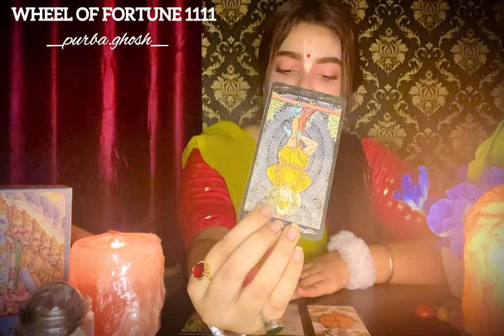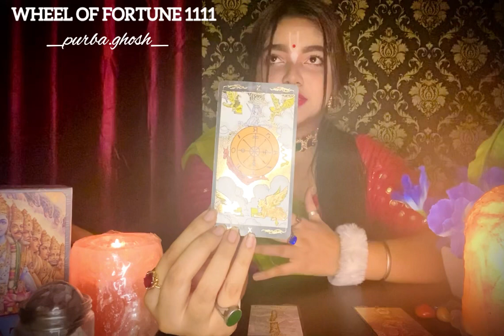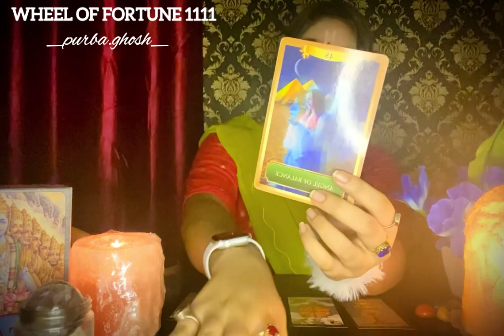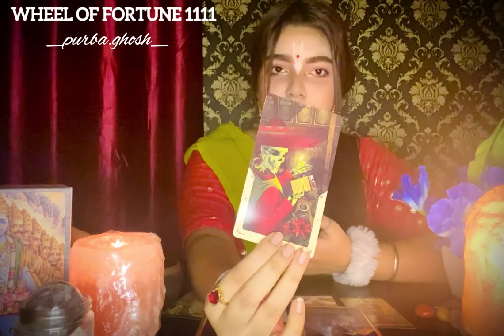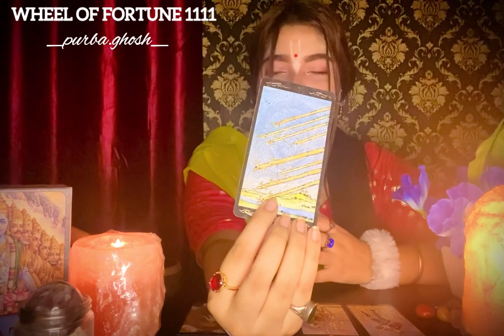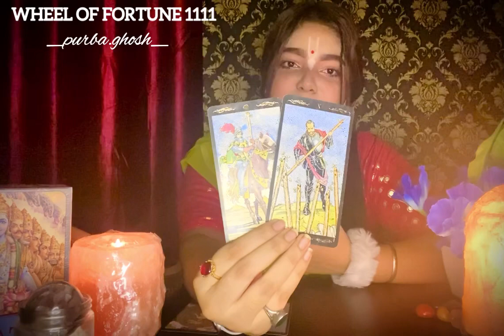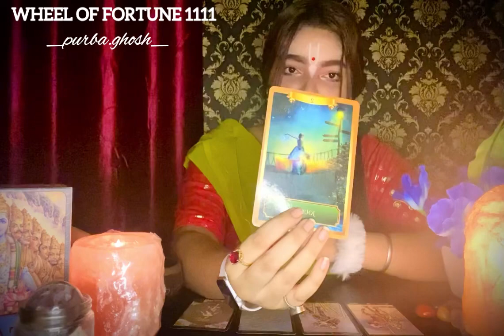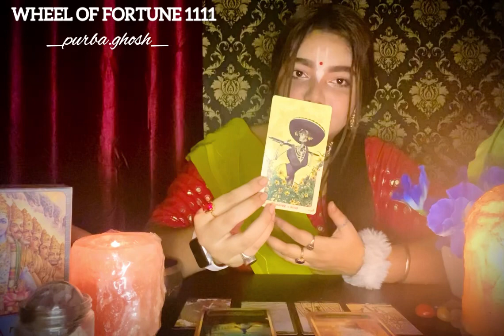YOUR FUTURE SPOUSE 💖- First meeting,Timing,Marriage & Impressions Timeless pick a card Tarot Hindi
Hello everyone..

😇💞 BOOKINGS ARE CLOSED FOR PAID PERSONAL READINGS FOR NOW.. 👇👇
1)FOR PAID PERSONAL READING BOOKINS

❤️ BOOKINGS ARE OPEN FOR THIS 👇👇
2) FOR ENERGISED CRYSTALS & TAROT CLASSES CONTACT -

❤️TIME STAMPS❤️ -

00:00 Pile selection
01:25 Pile 1 (a,b,c,d,e,f,g,h,i,j,k,L,m)
18:34 Pile 2 (n,o,p,q,r,s,t,u,v,e,X,y,Z)